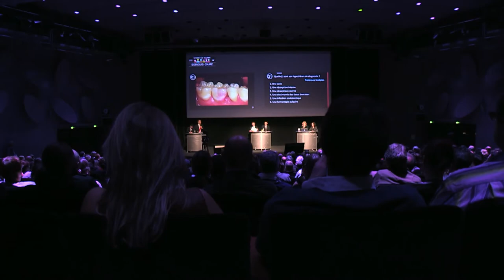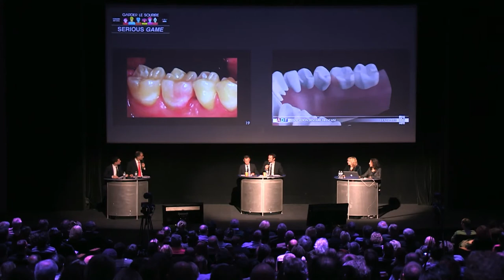Congrès ADF 2012 : 30/11 : Serious Game : Jean-Pierre Attal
En direct des salles de conférences : Serious Game D89 :  La séance dont vous êtes le héros : Questions au Dr Jean-Pierre Attal et aux congressistes assistant à la séance